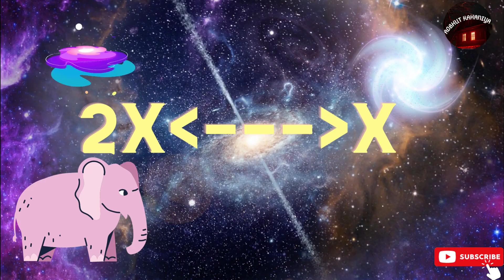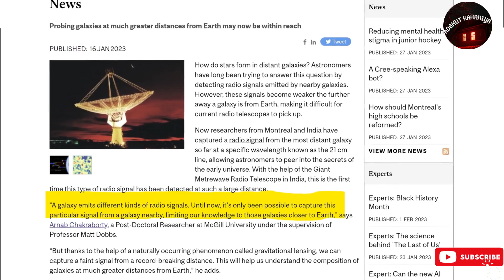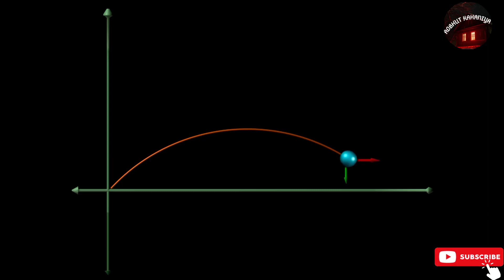Alien Attack or radio signal from outer space ? As seen in India | Explained | Hindi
This video explains the mystery of radio signals detected in Pune, India in January 2023 that comes from the farthest galaxy which is at distance of 9.1 billion years.
Were these radio signals an attempt by Aliens to contact humans on earth or something else ? Watch the video until end to learn all about it.

यह वीडियो जनवरी 2023 में पुणे, भारत में खोजे गए रेडियो संकेतों के रहस्य की व्याख्या करता है जो सबसे दूर की आकाशगंगा से आता है जो 9.1 बिलियन वर्ष की दूरी पर है।
क्या ये रेडियो सिग्नल एलियंस द्वारा पृथ्वी पर मनुष्यों से संपर्क करने का प्रयास थे या कुछ और? इसके बारे में सब कुछ जानने के लिए वीडियो को अंत तक देखें।